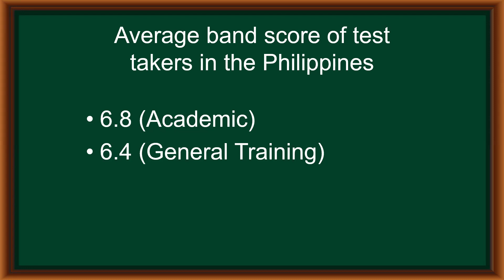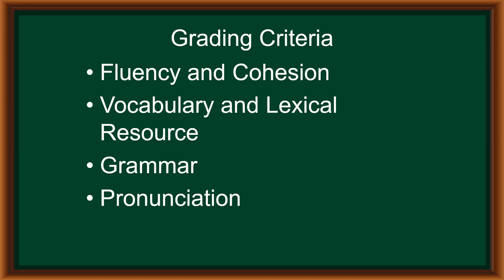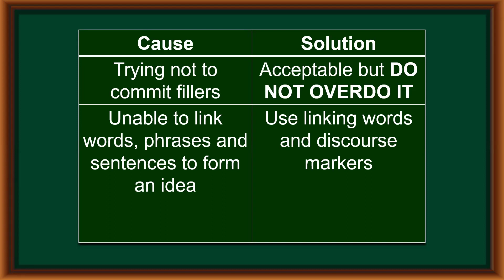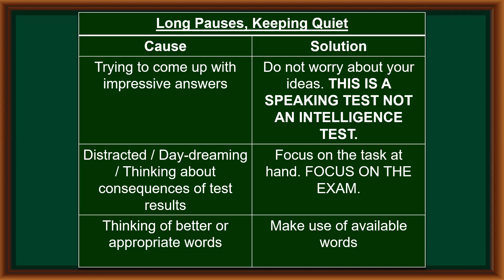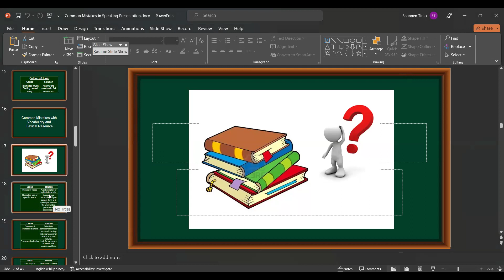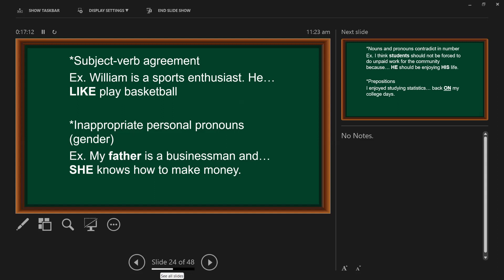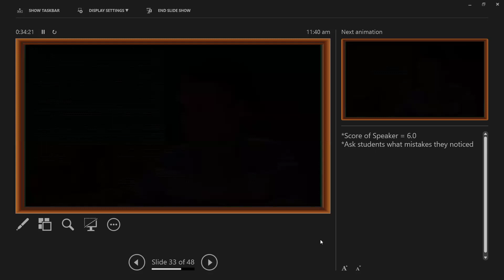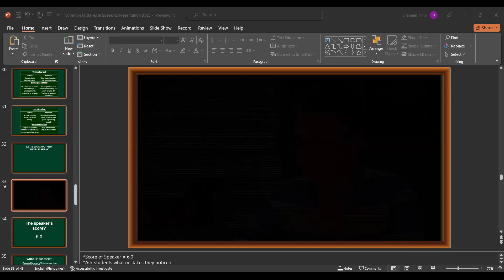Common Mistakes in Speaking | Lecturer: Shannen S. Tinio